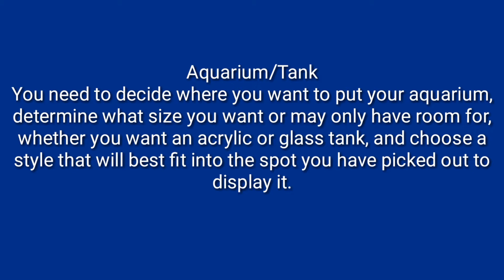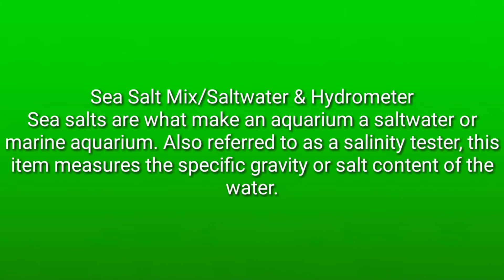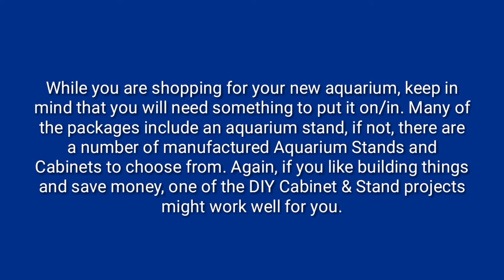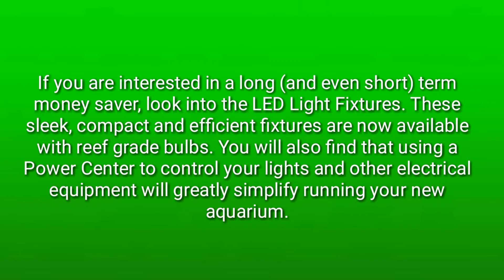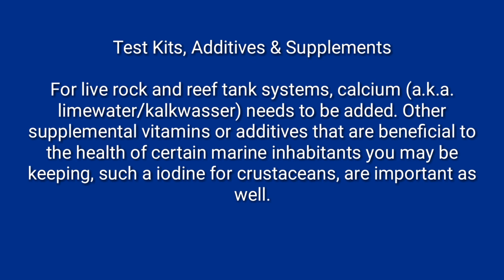Items Needed For Starting a Saltwater Aquarium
Quick description of whats needed for saltwater aquarium